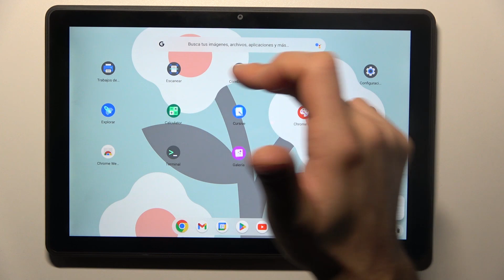Cómo restablecer de fábrica LENOVO 10e Chromebook: formateo completo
En este video, te vamos a guiar a través de los pasos para devolver tu dispositivo a la configuración original de fábrica. Exploraremos las opciones específicas del Lenovo 10e Chromebook, proporcionándote instrucciones detalladas sobre cómo realizar un restablecimiento de fábrica de manera efectiva. Sigue estos simples pasos para restaurar tu Lenovo 10e Chromebook a su estado inicial y solucionar posibles problemas de rendimiento.

Cómo regresar a la configuración original de fábrica en LENOVO 10e Chromebook.
Cómo realizar un reinicio completo a los ajustes de fábrica en dispositivo LENOVO 10e Chromebook.
Cómo restablecer tu LENOVO 10e Chromebook a su estado de fábrica original.
Cómo devolver LENOVO 10e Chromebook a la configuración predeterminada de fábrica.
Configurar dispositivo LENOVO 10e Chromebook para realizar un restablecimiento completo.
Cómo llevar a cabo un reinicio a los ajustes originales de fábrica en LENOVO 10e Chromebook.
Cómo restaurar LENOVO 10e Chromebook a la configuración inicial.
Cómo realizar un restablecimiento de fábrica en LENOVO 10e Chromebook.